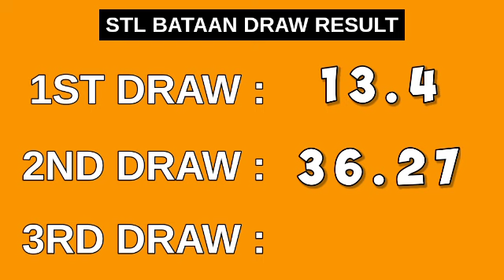2ND DRAW STL BATAAN 4PM RESULT TODAY March 16, 2023 AFTERNOON DRAW RESULT STL PARES